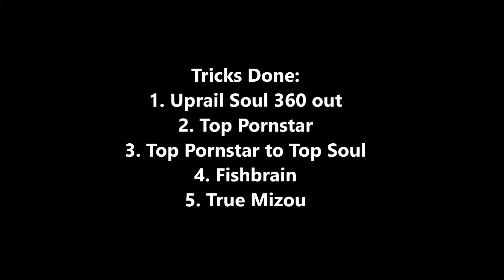Warm Up Edit: Aggressive Inline 8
Its starting to warm up from winter, its been a long one. Also, ive been skating for about a year now, and this edit could also be a year edit for this channel. Enjoi the video!